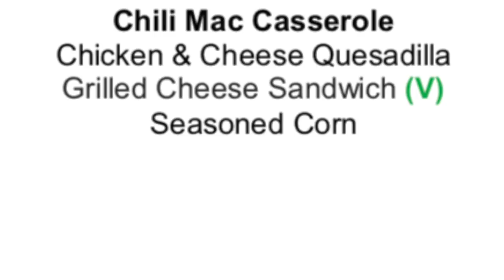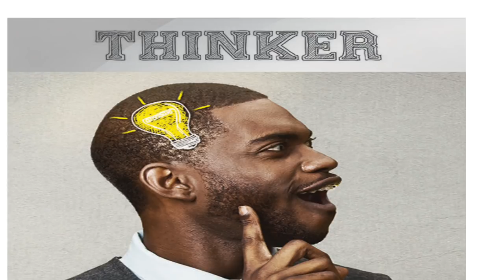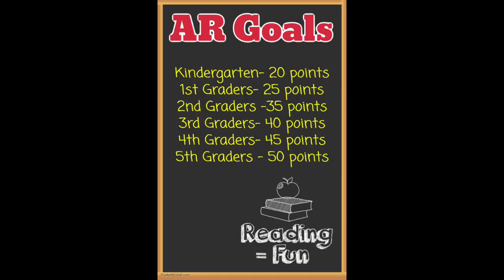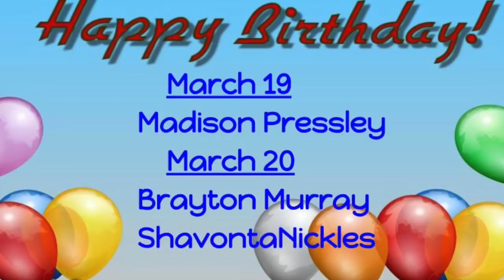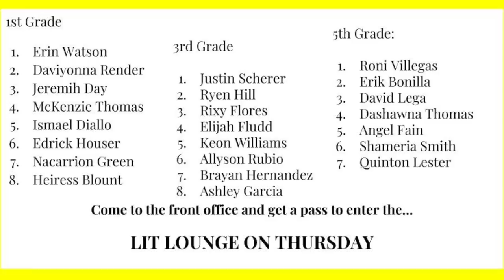Morning News - March 22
WPFES Morning News- March 22